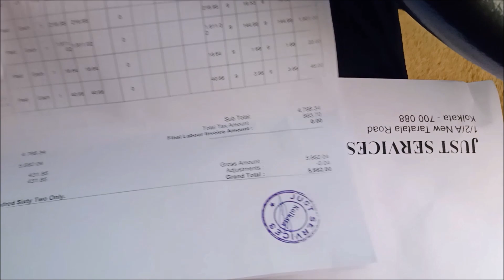Tata Safari Dicor Major Service | Vlog-24 | Safari Maintenance Cost every 1 year | itna jada kharcha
Tata Safari Dicor Major Service | Vlog-24 | Safari Maintenance Cost every 1 year full details | itna jada kharcha ho gaya | Mr @ Mrs Bharati

Heyyyy Guys.💞
This is Mr @ Mrs Bharati.♥️
Today I am up with the, Tata Safari Dicor Major Service vlog 2023 ..✨

Check out some of our videos :-

Spread love❤️
With love and regards✨
Mr @ Mrs Bharati💕